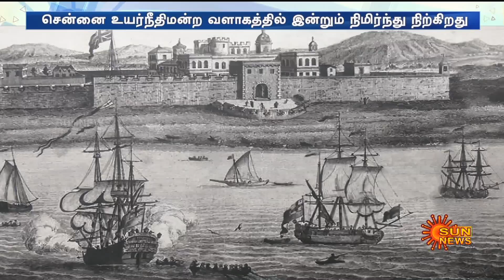Story of Chennai Light House | சென்னையில் வியப்பூட்டும் 4 கலங்கரை விளக்கங்கள் | Sun News